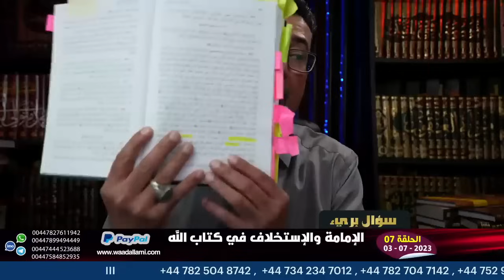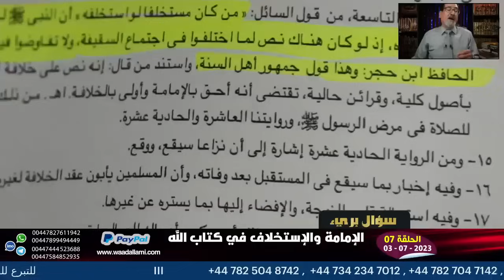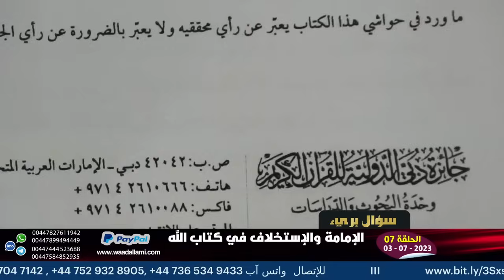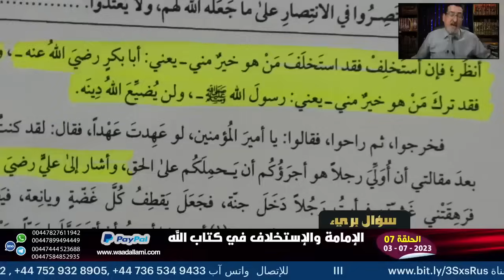الله الله بالشيخ ابي بلال ياحاج وعد | الحاج وعد اللامي يسحـ ـق الوهابي